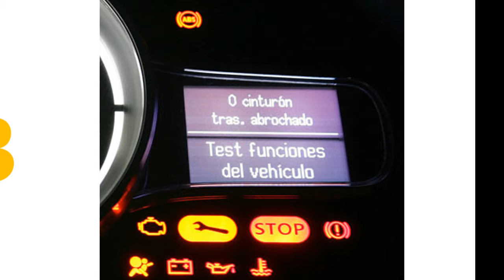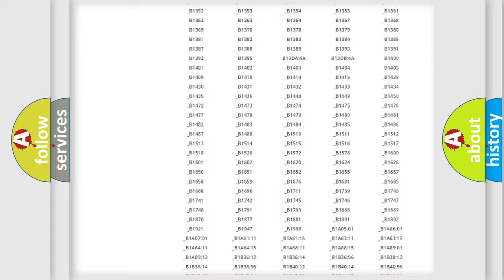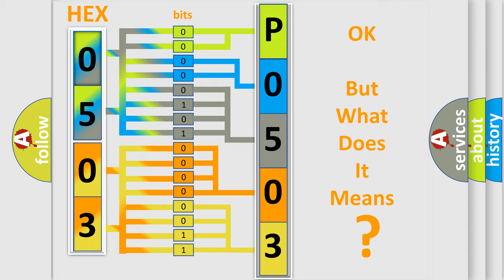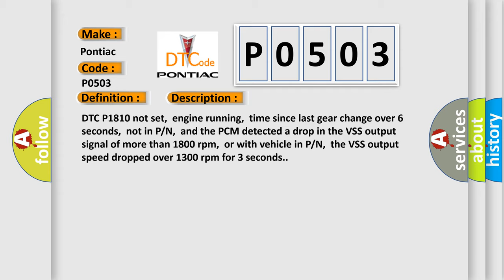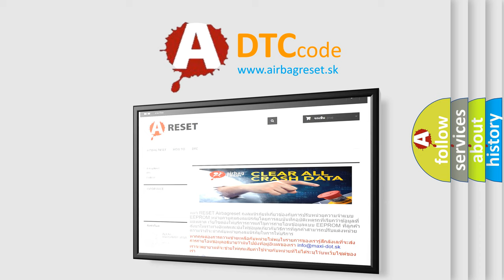DTC Pontiac P0503 Short Explanation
Contents:
0:21 Basic DTC analysis according to OBD2 protocol standard.
1:48 Insight into programming
2:58 A diagnostically understandable description of the Diagnostic Trouble Code
3:05 Basic error definition

Make:
Pontiac
Code:
P0503
Definition:
Vehicle Speed Sensor Signal Intermittent (4L60-E)
Description:
DTC P1810 not set,engine running,time since last gear change over 6 seconds,not in P or N,and the PCM detected a drop in the VSS output signal of more than 1800 rpm,or with vehicle in P or N,the VSS output speed dropped over 1300 rpm for 3 seconds.
Cause:
Transmission shaft rotor is chipped or damaged (intermittent)VSS tip contains debris or metal shavings (an intermittent fault)VSS (+) or (-) signal circuit is open or shorted to groundVSS is damaged or has failed (an intermittent fault)